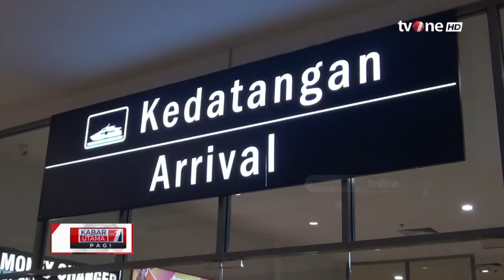Puluhan Pekerja Migran Ilegal Dideportasi dari Malaysia | Kabar Utama Pagi tvOne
Kabar Utama Pagi, - Puluhan Pekerja Migran Ilegal Dideportasi dari Malaysia | Kabar Utama Pagi tvOne

Sebanyak 60 orang Pekerja Migran Indonesia dipulangkan dan dideportasi dari Malaysia karena diduga tersangkut beberapa kasus di Negeri Jiran, pada Selasa (26/3/2024).

Tiba di Pelabuhan Harbourbay Batuampar Kota Batam sekira pukul 12:30 WIB, puluhan orang tersebut datang dengan memakai id card Pekerja Migran Indonesia yang dikalungkan.

UTAMA01
FR01
AS01